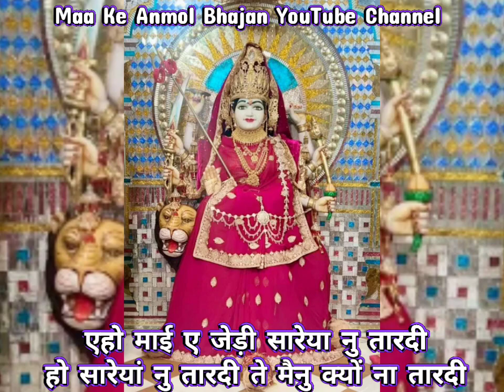Eho Maayi Hai Jedi Sareya Nu Taardi Bhajan By Vijay Ji Maa Vaishno Devi (बहुत ही प्यारा भजन)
🕸️🕸️🕸️🕸️ஜ۩۞۩ஜ🕸️🕸️🕸️🕸️

एहो माई ए जेड़ी सारेया नु तारदी
हो सारेयां नु तारदी ते मैनु क्यों ना तारदी

ऐदे रंग विच रंग गए जेड़े-2
रहन्दे हर दम माँ दे नेड़े-2
हो सबना दे माई मेरी काज संवारदी

नाम मैया दा सब तो प्यारा-2
दर्शन पाउंदा भागा वाला-२
हो सबना दी मैया मेरी बिगड़ी संवारदी

बच्चडे तेरे दर ते आये-2
सब संगता नु नाल ले आये-2
हो सबना दे मैया मेरी कष्ट निवारदी

दर्शन तेरा पौना मैया-2
ऐवे नहियो जाना मैया-2
सबना ते मैया मेरी खुशियाँ ऐ वार दी

मैया दे दर जो भी जांदा-2
झोलियाँ भरके ओ लै आंदा-2
हो सबना दे मैया मेरी बेड़े है तार दी

हंजुआ ने छम छम झड़ीयाँ लाईयां-2
आजा माँ क्यों देरीयां लाईयां-2
हो दर्श दिखा जा संगत तेरी वाट निहारदी

कीर्तन विच आ आऊणा पैणा-2
संगता नु दर्श दिखाऊणा पैणा-2
हो शेर ते चढ़के आजा तैनु संगत पुकारदी
एहो माई ए जेड़ी सारेया नु तारदी. ⓃⓈ

जय जय अम्बे

🕸️🕸️🕸️🕸️ஜ۩۞۩ஜ🕸️🕸️🕸️🕸️

मातारानी जी के प्यारे भक्तों को जय माता दी

आपके अपने YouTube चैनल
♦️Maa Ke Anmol Bhajan♦️में
आप सभी भक्तो का तहदिल से हार्दिक स्वागत है,

🛕माँ वैष्णो देवी दरबार🛕अटका आरती में
गाए जाने वाले सभी भजनों का आनंद लेने के लिए
इस YouTube चैनल ♦️Maa Ke Anmol Bhajan♦️
से जुड़िए और भजनों को आगे Share कीजिए,

साथ ही साथ well icon🔔का बटन भी जरूर दबाएं
ताकि हम जो भी नया भजन या वीडियो इस चैनल पर Upload करें
तो उसका मैसेज सबसे पहले आपको प्राप्त हो🔊🔊🙏🙏

💞✨...जयकारा शेरांवाली दा
बोलो सच्चे दरबार की जय..✨💞

🕸️🕸️🕸️🕸️ஜ۩۞۩ஜ🕸️🕸️🕸️🕸️